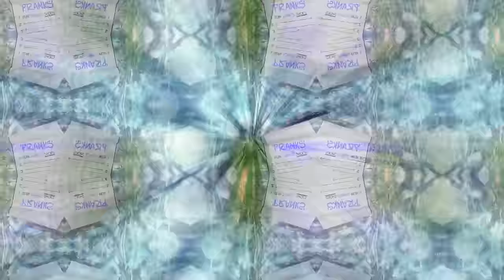7 Ways To Prank SONIC In GTA 5!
Today in the GTA Dimension, Steve and G.U.I.D.O are pranking SONIC THE HEDGEHOG in the GTA Dimension! When Sonic embarrasses Steve in front of EVERYBODY, Steve and G.U.I.D.O decide to PRANK HIM to get REVENGE! Steve needs to get revenge on Sonic by ruining his day, turning him into a slow loser, and embarrassing him in front of his friend Knuckles, Tails, Amy Rose, Shadow, and Eggman! Can Steve get revenge on Sonic and pull off seven pranks on him and become the most popular person in the dimension? This is getting revenge on SONIC in GTA! Can we survive GTA pranks and save ourselves from being bullied in GTA 5?